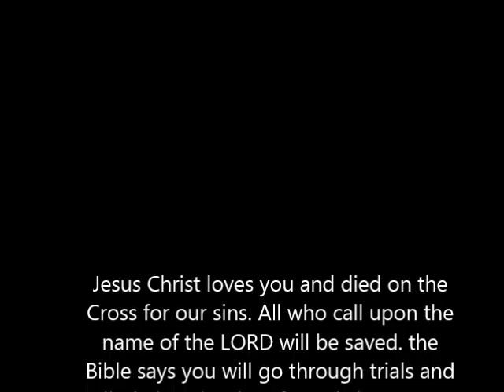Chess Music - How to improve your gaming experience - Opening Pawn Storm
For chess lovers. Ambient music for better concentration.

Play a game of chess by listening to a song that will help you focus better

Created specifically with chess players and the game of Chess in mind, this binaural beat and isochronic tone music track uses Beta waves that range from 15Hz down to 11Hz, which provides focus, improved attentive abilities, active thought processes, concentration on tasks and intelligence enhancement. Its carrier frequency of 144.72Hz, which is the Mars orbit frequency, has the effects of supporting strength of will and focused energy, and the ability for achievement. Very useful to listen to for work or study sessions, too.